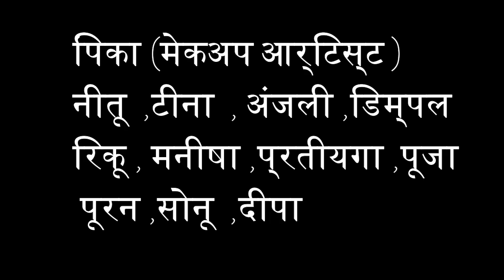royal group bhanala choukha choukha gear choukha best gear of 2021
bhagwa sports group Presents✔️
pro kabaddi ,bhagwa sports group,kabaddi team
kabaddi video, jodhpur kabaddi team, kabaddi boy
choukha golashni kabaddi team, golashni kabaddi team
kabaddi video reels
kabaddi status reels
 instagram :- bhagwa sports kabaddio group
facebook:- bhagwa sports kabaddi group

Video Editor Software - Wondershare Filmora 9,kinemaster
Thumbnail Editor - Photoshop cc 2010

        bhagwa sports kabaddi group
Kabaddi kabaddi videos
Kabaddi videos 2019
Pro Kabaddi
Kabaddi Kabaddi
Pkl videos
Bengaluru Bulls
Kabaddi Kabaddi Kabaddi
Kabaddi match
Pro Kabaddi 2020
Bengaluru Bulls
Pro Kabaddi 2020 starting date
Pro Kabaddi 2020 News
Pro Kabaddi 2019
प्रो कबड्डी 2020
Pro Kabaddi 2021
Patna Pirates
kabaddi
kabaddi ground
kabaddi kit
kabaddi in english
kabaddi ground size
kabaddi court
kabaddi kabaddi
kabaddi status
kabaddi status in hindi
kabaddi status video
kabaddi status video download
kabaddi status video download share chat
kabaddi status song
kabaddi status in english
kabaddi status dj
kabaddi status sharechat
कबड्डी स्टेटस
bhagwa sports group
bhagwa sports kabaddi team
bhagwa status
bhagwa status video download
bhagwa status video
bhagwa sticker
bhagwa status download
bhagwa status in english
bhagwa status in marathi
bhagwa status 2 line
bhagwa story
भगवा स्टेटस
Kabaddi kabaddi videos,Kabaddi videos 2019,Pro Kabaddi,Kabaddi Kabaddi,Pkl videos,Bengaluru Bulls,
Kabaddi Kabaddi Kabaddi,Kabaddi match,Pro Kabaddi 2020,Bengaluru Bulls,Pro Kabaddi 2020 starting date
,Pro Kabaddi 2020 News,Pro Kabaddi 2019,प्रो कबड्डी 2020,Pro Kabaddi 2021,Patna Pirates,kabaddi,kabaddi ground,
kabaddi kit,kabaddi in english,kabaddi ground size,kabaddi court,kabaddi kabaddi,kabaddi status,kabaddi status in hindi
,kabaddi status video,kabaddi status video download,kabaddi status video download share chat,kabaddi status song,
kabaddi status in english,kabaddi status dj,kabaddi status sharechat,कबड्डी स्टेटस,bhagwa sports group,bhagwa sports kabaddi team,bhagwa status
,bhagwa status video download,bhagwa status video,bhagwa sticker,bhagwa status download,bhagwa status in english
,bhagwa status in marathi,bhagwa status 2 line,bhagwa story,भगवा स्टेटस